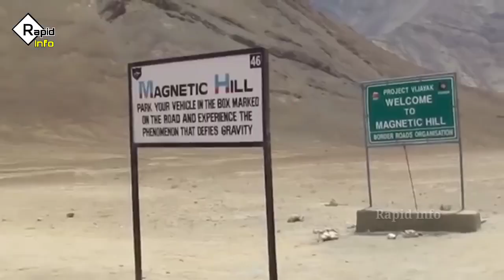धरती पर घटी 5 अनोखी घटनाएं । Amazing natural phenomenon in hindi | mysterious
In this video you will see some amazing natural phenomenon which are seen in nature these mysterious natural phenomenon are also caught on camera

Amazing natural phenomenon | natural phenomenon | mysterious natural phenomenon caught on camera | Rapid info

Rapid info best videos 😍🙏👇

Top 5 people with real super powers | चमत्कारी शक्ति वाले लोग कैमरे में कैद हो गए